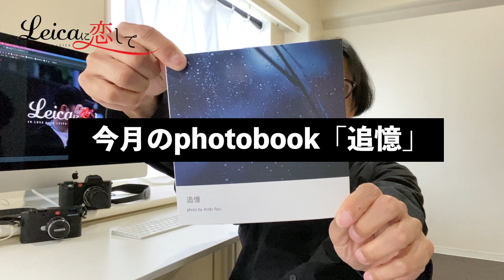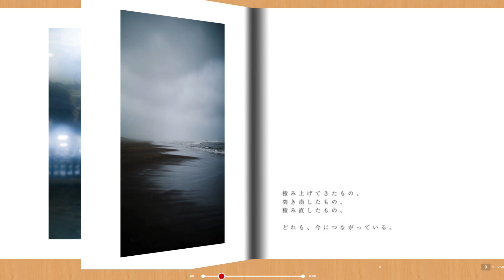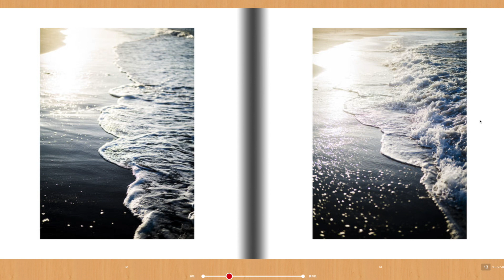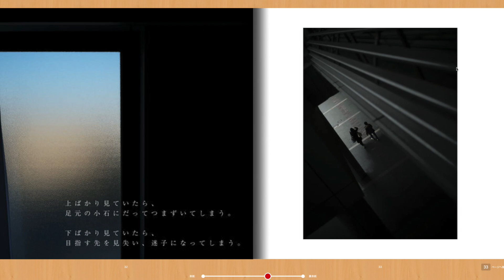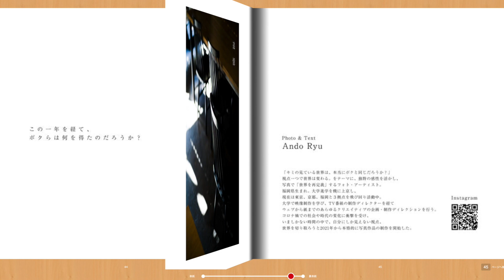Leicaで撮りためたPhotoBookの第４弾「追憶」が完成しました！Leicaに恋して。in東京展示会の作品とも連動しています！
ども。LEICA沼に沈むAndyです。

Andy初となるデジタル写真集販売中です！

『NOSTALGIA〜心の旅〜』／photo by Andy
定価350円／72ページ
＊Kindle Unlimitedなら無料！

▶試し読み・ご購入はこちらから

ーーーーー
Andy｜PhotoArtist

「キミの見ている世界は、本当にボクと同じだろうか？」
​ー
視点一つで世界は変わる。をテーマに、独特の感性と視点を活かし、写真で「世界を再定義」をコンセプトに活動するフォト・アーティスト。

福岡県生まれ。大学進学を機に上京し、現在は東京、京都、福岡と３拠点を飛び回り活動中。
大学で映像制作を学び、TV番組の制作ディレクターを経てウェブから紙までのあらゆるクリエイティブの企画・制作ディレクションを行う。
コロナ禍での社会や時代の変化に衝撃を受け、いましかない時間の中で、自分にしか見えない視点、世界を切り取ろうと2021年から本格的に写真作品の制作を開始した。

カメラ
・Leica M11
・Leica SL2-S
・iPhone11pro
レンズ
・SUMMILUX-M 50 mm f/1.4 ASPH（ブラッククローム）
・VARIO-ELMARIT-SL 24-70mm f2.8 ASPH.
マイク
・SHURE MV88+ ビデオキット
・SYNCO-G1 A2-ワイヤレススマホマイク